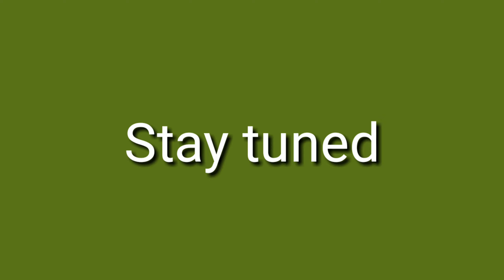Army Tank nozzle making in rubber